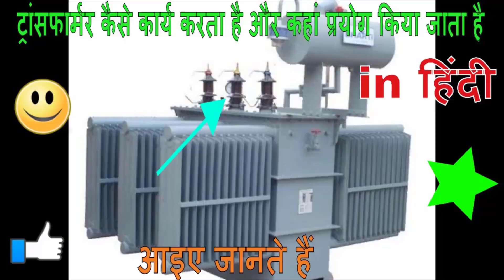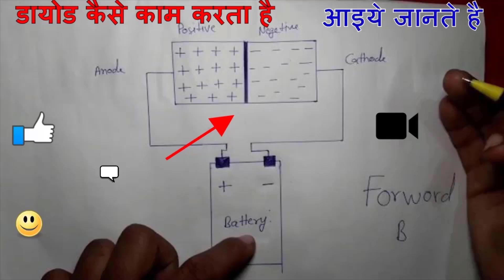देसी जुगाड़ से वाटर हीटर बनाये घर पे ही || how to make water heater at home 100% safe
ABOUT THIS VIDEO दोस्तों ये वाटर हीटर बिलकुल 100% सुरक्षित है और इसे बनाना बिलकुल आसान है और इसमें जो कॉम्पोनेन्ट प्रयोग किये है वो आपको किसी भी पाइप की दुकान से मिल जायेंगे धन्यवाद

Super amplifier सिर्फ ₹80 में, how to make amplifier circuit at home with very low price

220 वोल्ट एसी बल्ब को 9 वोल्ट बैटरी से चलाएं। how to run 220 volt ac bulb to 9 volt battery